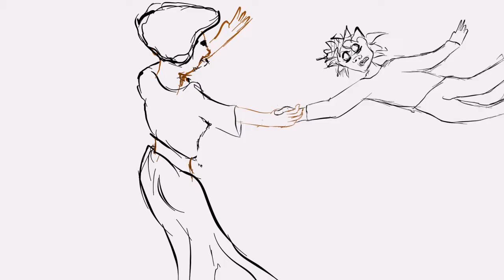Out of Body - Gorillaz ft. Kilo Kish, Imani Vonshà, Zebra Katz [fan animatic]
EDIT: Unfortunately, YouTube blocked the video immedaitely for copyright, so I had to remove the music. Feel free to watch it on here instead with the audio, or listen to the audio on your own!

I don't any experience with animatics or animation, but I pictured this visuals almost immediately upon hearing the song years ago, and for years I've wanted to find a way to make it happen. It's definitely rough around the edges, but I finally felt inspired enough to put the ideas down. I hope you enjoy it!

Music: Gorillaz ft. Kilo Kish, Imani Vonshà, Zebra Katz - Out of Body